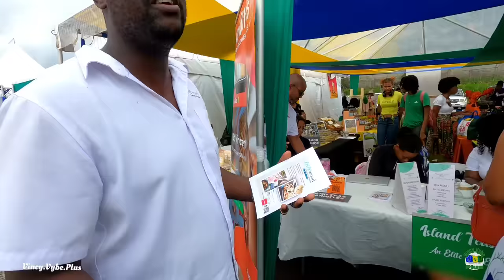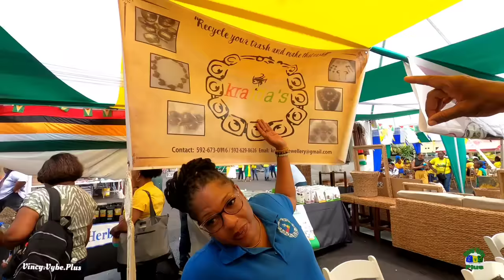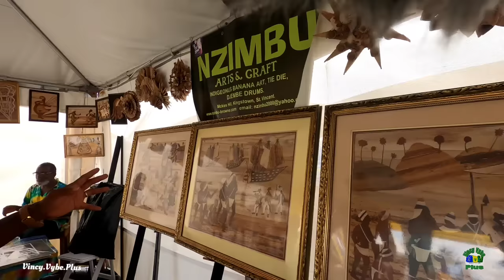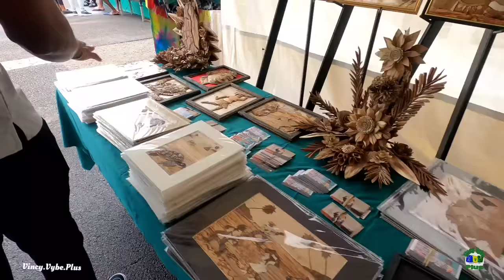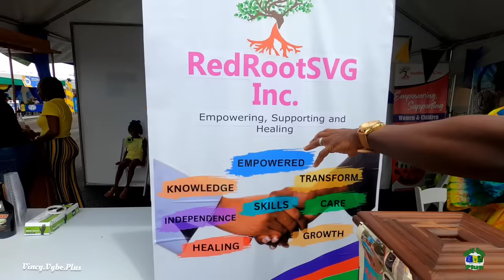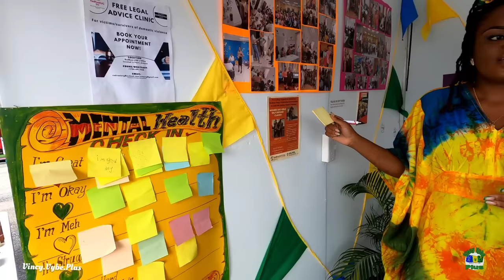The most expensive piece in this Vincy Expo cost $25000 EC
You can find many different items at this expo unbelievable